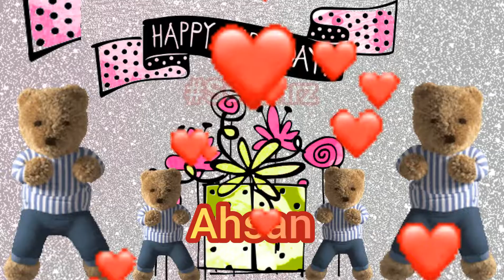Ahsan | Happy Birthday WhatsApp Status with Name | Birthday Song | Wishes | HBD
Happy Birthday | Ahsan | Happy Birthday WhatsApp Status with Name | WhatsApp Status | Custom WhatsApp Status | Name Status | Happy Birthday Status

Happy Birthday | WhatsApp Status | Birthday Greetings | Happy B-Day